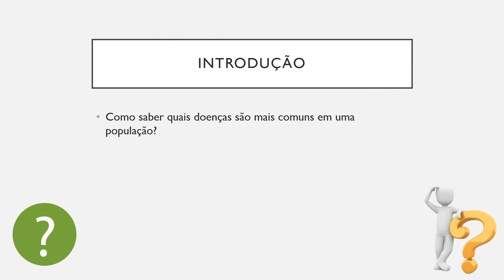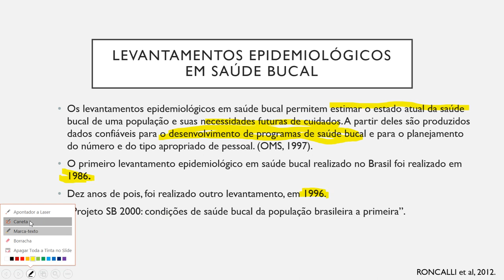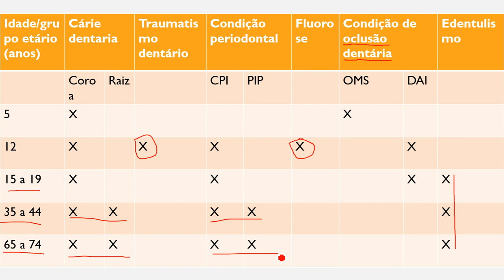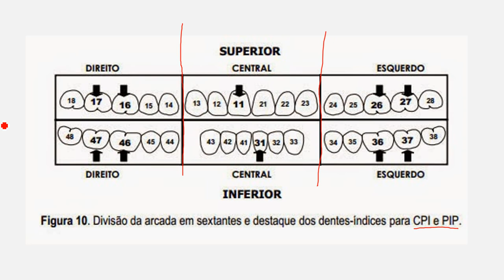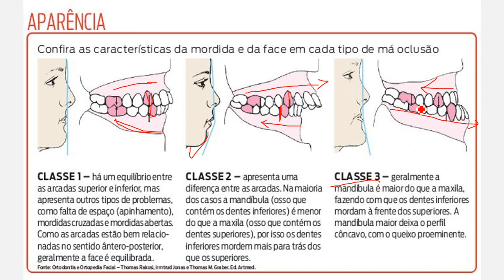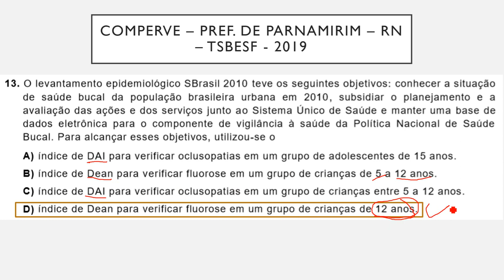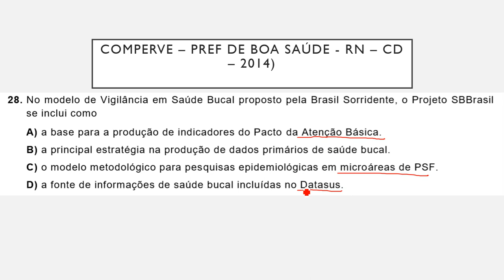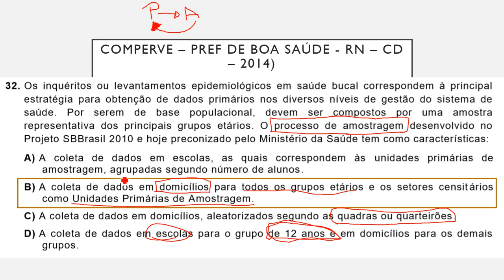Levantamentos Epidemiológicos em Saúde Bucal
Segunda vídeo aula da disciplina de Saúde Bucal Coletiva, ministrada as alunas do curso técnico em saúde bucal do Centro Educacional Superior de Técnico (CEST) - Santa Cruz - RN.